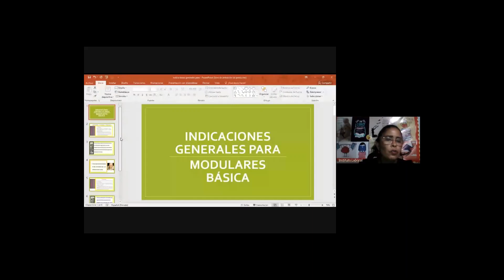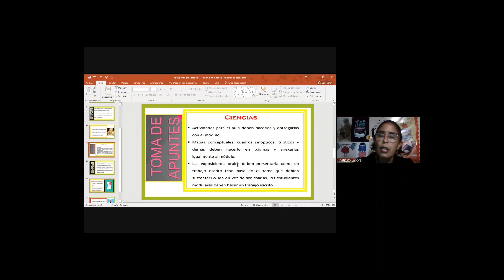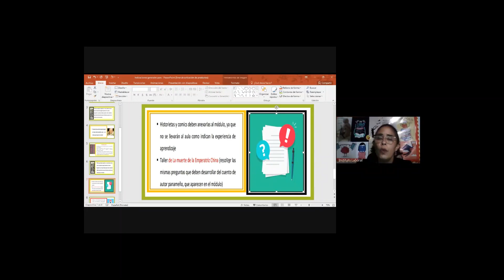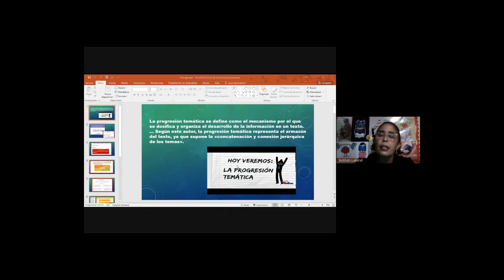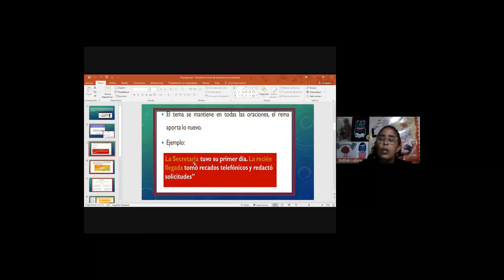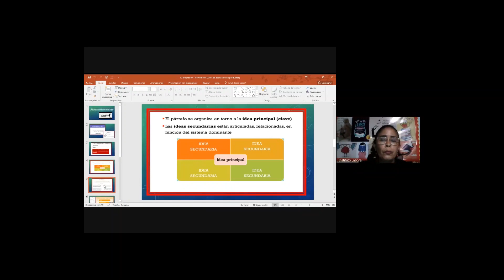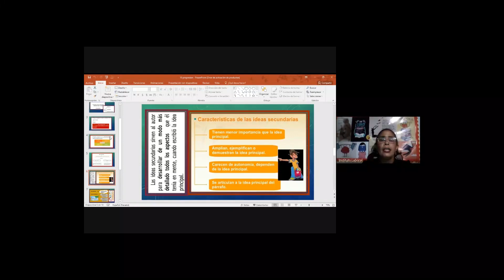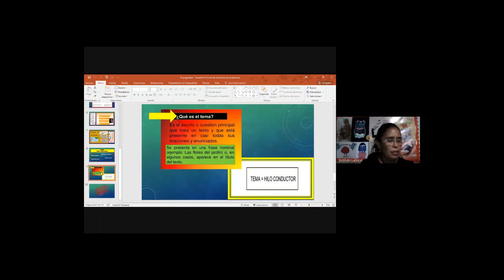Clase de Español 10 ° Ciencias David 6-3-2021